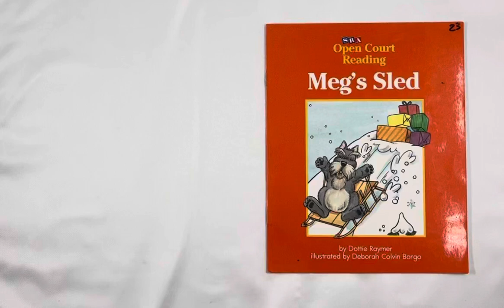Meg’s Sled, by Dottie Raymer, illustrated by Deborah Colvin Borgo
Open Court Reading